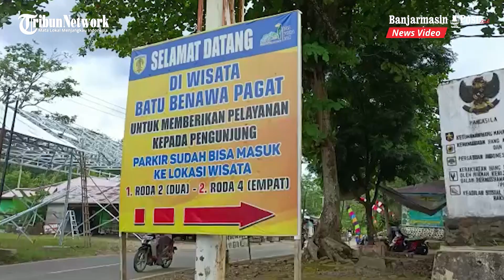Menyusuri Tebing Gunung Sarigading di HST Spot Menawan Berbatu Cadas, Viewnya Mempesona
BANJARMASINPOST.CO.ID, BARABAI- Objek wisata alam Pagat di Kecamatan Batubenawa, Kabupaten Hulu Sunga Tengah, Kalimantan Selatan, memiliki banyak spot yang layak dikunjungi. Salah satunya gunung Sarigading. Selama ini, kebanyakan wisatawan hanya fokus mendaki puncak Sarigading. Padahal, tiap-tiap tingkatan tebing puncaknya tak kalah menawan.

Salah satu tebing yang punya view menawan tersebut ada di tingkat lima. Untuk sampai ke sana, tentunya menaiki lima anak tangga beton. Ketinggian dan kemiringannya berbeda-beda. Meski akses jalannya melewati batu cadas yang cukup tajam, namun jangan khawatir. Sebab, masih aman untuk didaki, asalkan ekstra berhati-hati.

Agar tak sampai terluka jika menginjak batu tajam, pengujung disarankan menggunakan alas kaki yang layak. Seperti sendal gunung elastis maupun sepatu kets. Untuk mencapai spot tebing di tangga kelima ini, tak terlalu sulit. Apalagi bagi yang sudah terbiasa mendaki. Bagi yang tak terbiasa mendaki, cukup siapkan fisik. Jangan lupa membawa air minum, agar tak dehidrasi saat pendakian.

Meski kondisi tangganya sudah tua dan sebagian pagar anak tangga terbuat dari kayu ada yang lapuk, tetap aman asalkan tidak hujan. JIka hujan dikhawatirkan anak tangga yang sebagian berlumut itu licin. Menuju salah satu spot di tebing tingkat lima, kita akan disuguhi view yang memesona. Tiap tingkatan tebing memiliki keindahan tersendiri.

Kondisi batu tebing gunung sarigading sendiri bervariasi. Ada yang membentuk lorong seperti gua. Ada pula yang ditumbuhi lumut hijau. Nah, di tingkat lima, paling indah dan instagramable. Setelah menembus dan menyusuri batu cadas yang menjadi pintu masuk ke tebing, pengujung bakal terpesona dengan “tata Letak” batu batu yang terbentuk alami.

Ada dua tebing tinggi berseberangan  yang membentuk lorong. “Tempat ini favorit banget. Soalnya viewnya keren. Udaranya adem dan sejuk, sehingga betah berlama-lama berada di sini,”ungkap Lisa Agustina, slaah satu wisatawan dari Kandangan, HSS. Tebing puncak Sarigading juga banyak ditumbuhi pepohonan hijau rimbun yang menyejukkan mata.

Pemandangan hijau itu juga terasa menyegarkan jiwa yang jenuh oleh rutinitas sehari-hari.

Sepanjang perjalanan menuju tebing-tebingnya, banyak pula ditemukan tumbuhan liar. Ada tanaman kecil-kecil yang tumbuh di atas batu berlumut. Hingga membentuk hamparan hijau. Adapula tumbuhan liar berdaun unik, yang bisa dijadikan tanaman hias. Di atas pepohonan  terdapat sejumlah anggrek spesises.

Pohon unik lainnya, adalah akar menjulur dan menjalar yang bisa menjadi tempat bergantung. Jadi kalau ke tempat ini,suasana hutannya dapat. Suasana gunungnya juga terasa. Bunyi suara berbagai binatang di sekitar pepohonan menjadi musik alami yang mengiringi perjalanan wisatawan. “Kalau ingin merasakan suasana hutan di pegunungan yang tak begitu sulit diakses, di sini tempatnya, “ungkap Midi, salah satu guide di Wisata Pagat.

Jika ingi mengujungi tebing maupun puncak Sarigading, cukup mudah. Dari kota Barabai, Kabupaten Hulu Sungai Tengah jaraknya sekitar 10,6 kilometer. Bisa menggunakan kendaraan roda dua maupun roda empat atau mobil, dengan kondisi jalan mulus beraspal. Sebelum menuju gunung Sarigading, pengujung harus membeli tiket Rp 5000 per orang di hari kerja dan Rp 10 ribu per orag di hari libur atau tanggal merah. (banjarmasinpost.co.id/hanani)